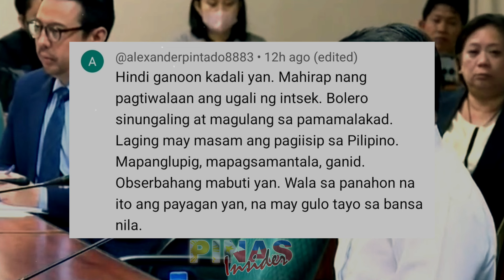SINUKA ANG SARILING BANSANG CHINA, INTSIK NAKIUSAP SA SENADO NA MAGING PILIPINO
Sa apela ng mag-amang chinsese sa senado na maging ganap na pilipino at tuluyang talikuran ang bansang china na kanilang pinagmulan ay umani ito ng samot saring reaksyon mula sa mga netizens.